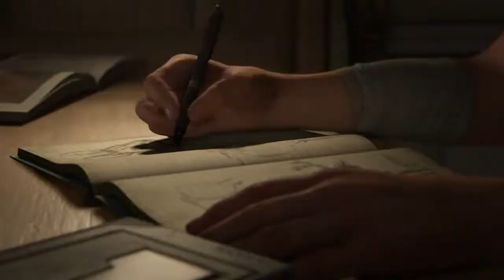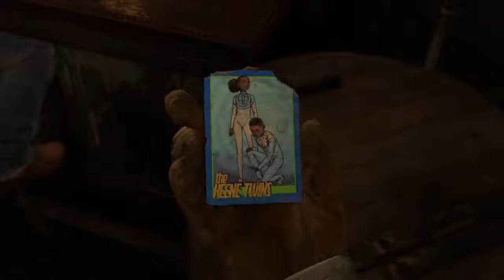The Last of us 2 Part 1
Set five years after The Last of Us (2013), the game focuses on two playable characters in a post-apocalyptic United States whose lives intertwine: Ellie, who sets out for revenge after suffering a tragedy, and Abby, a soldier who becomes involved in a conflict between her militia and a religious cult.